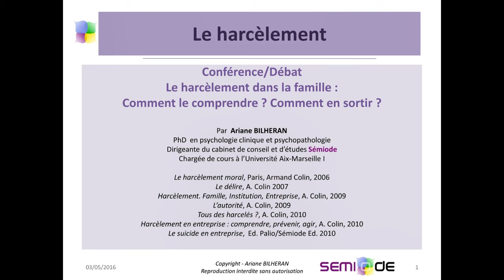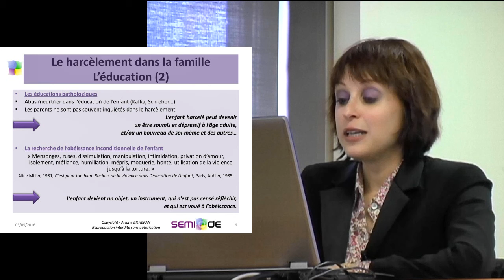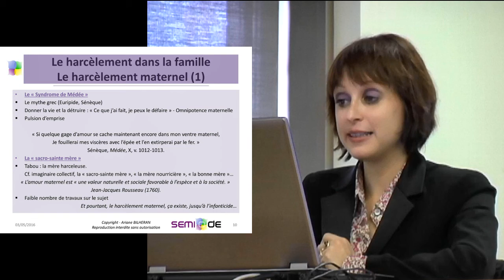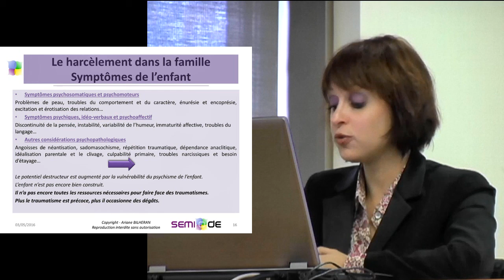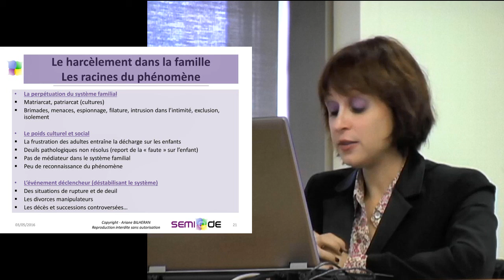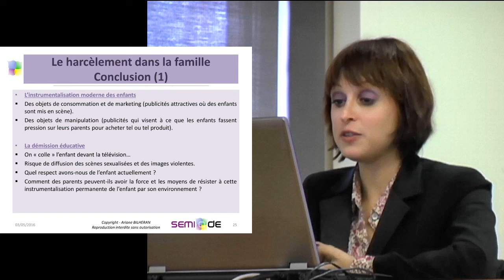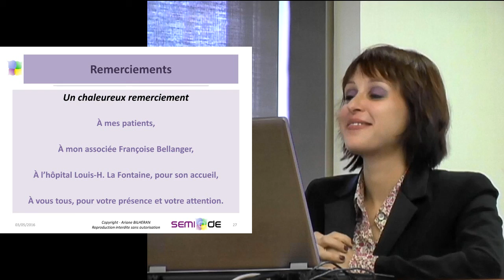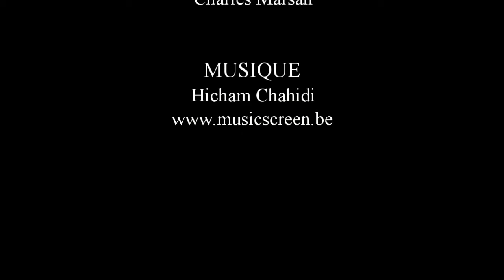Le harcèlement dans la famille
Conférence donnée à Montréal (Québec, Canada) le 20 octobre 2010, à l'hôpital Louis H. La Fontaine
Ariane Bilheran est ancienne élève de l'Ecole Normale Supérieure (rue d'Ulm) en France, docteure en psychopathologie, psychologue clinicienne, philosophe, écrivain et consultante.

Le harcèlement est souvent une problématique invoquée dans le champ du travail.
Cette fois-ci, Ariane Bilheran analyse les mécanismes du harcèlement intrafamilial (en abordant également les violences au sein du couple, le harcèlement entre générations etc.) pour étudier les racines du phénomène, et sa perpétuation ensuite dans le champ social.
Car il existe bien une continuité entre les modes de fonctionnement harceleurs, qui se fabriquent au sein de la famille, et leur « exportation » dans la sphère extra-familiale.
Les postures, rôles et interrelations sont analysés afin de trouver des pistes thérapeutiques possibles.

Ariane Bilheran est l'auteure de plusieurs ouvrages en psychologie et philosophie, dont :

Le harcèlement moral, Paris, Armand Colin, 2006

Le délire, Paris, Armand Colin, 2007

Harcèlement. Famille, Institution, Entreprise, Paris, Armand Colin, 2009

L'autorité, Paris, Armand Colin, 2009

Manipulation. La repérer, s'en protéger, Paris, Armand Colin, 2013

Se sentir en sécurité, Paris, Payot, 2013

Soyez solaire ! Paris, Payot, 2015

Psychopathologie de l'autorité, Paris, Armand Colin (parution 2016)

Psychopathologie du harcèlement (parution 2016)

Psychopathologie de la paranoïa (parution 2016)

Vous pouvez avoir accès aux autres livres et articles écrits par Ariane Bilheran en visitant les liens et